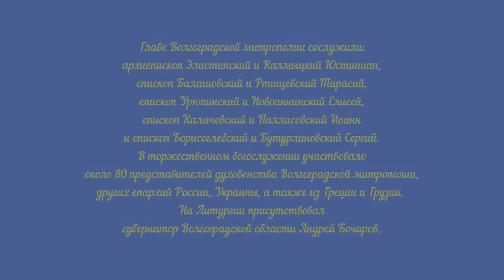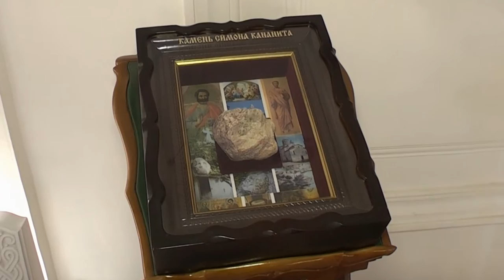Матушка Игумения Арсения (Себрякова). Чин прославления преподобной.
Никогда прежде в современной истории Усть-Медведицкий монастырь, довольно популярный в последние годы у паломников из России и стран ближнего зарубежья, не принимал такого количества гостей.

Единственный раз, более века назад, тысячи людей в обитель на берегу Дона привело скорбное событие — прощание с наставницей и любящей матерью не только для послушниц, но и для многих современников — игуменьей Арсенией. Двенадцать дней сестры и множество почитающих настоятельницу оплакивали горькую утрату.

Спустя много лет Матушка снова собрала всех, но теперь по радостному поводу. Уникальное для Волгоградской митрополии событие — прославление в лике местночтимых святых преподобной Арсении – состоялось 13 ноября. Слезы на глазах современных насельниц, настоятельницы и тысяч гостей Усть-Медведицкого Спасо-Преображенского монастыря в этот исторический день были для всех уже благодатным утешением.

Торжества по случаю прославления преподобной Арсении начались в обители 12 ноября. Богослужения совершались практически без перерыва, чтобы погрузиться в атмосферу праздника смогли как можно больше верующих. Некоторые службы шли параллельно в Казанском соборе и нижнем храме преподобного Арсения Великого.

К торжествам в иконописной мастерской Москвы по заказу монастыря был написан образ преподобной Арсении. Игуменья изображена с собором во имя Казанской иконы Божией Матери в правой руке и свитком с цитатой из ее знаменитых наставлений в левой: «Смирение есть единственное состояние духа, через которое входят в человека все духовные дарования». Известно, что иконописцы Троице-Сергиевой лавры по своей инициативе написали еще один образ новопрославленной святой, который при первой возможности собираются передать в Усть-Медведицкий монастырь.

Во время архиерейской Божественной Литургии 13 ноября состоялся чин прославления преподобной Арсении. Он начался с последней литии об упокоении игуменьи, поскольку это богослужение совершается только в память непрославленных почивших. После были зачитаны решение Священного Синода о канонизации пятой настоятельницы в истории Усть-Медведицкого монастыря и ее краткое житие.

С Престола вынесли икону матушки Арсении, которую принял владыка Герман. Под пение величания митрополит Волгоградский и Камышинский благословил образом собравшихся и весь монастырь, обратившись на четыре стороны света. Исполнение тропаря, кондака и величания в честь святой Арсении стало самым торжественным и трогательным моментом Литургии, во время которого не сдерживали слез настоятельница монастыря Георгия (Боровик), все сестры и многие присутствующие. Громогласному пению священнослужителей вторил величественный хор Киево-Печерской лавры. Также в торжествах участвовал специально приглашенный хор Сионского собора Тбилиси.

Облачное с утра небо над Усть-Медведицкой обителью прояснилось во время чина прославления, образ преподобной Арсении на аналое был залит лучами солнца. В небе над Казанским собором в самом конце литургии тысячи верующих наблюдали сияющую радугу.

Несмотря на то, что игуменья Арсения прославлена в лике местночтимых святых, слава о ней уже сейчас распространилась далеко за пределы Волгоградской митрополии. Матушку знают и почитают во многих городах России и странах ближнего зарубежья. Известный труд настоятельницы Усть-Медведицкого монастыря «Путь немечтательного делания» переведен на грузинский язык.

категория 16+